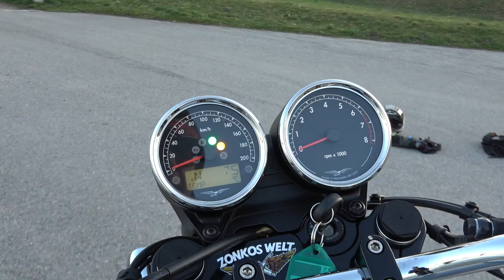Erste Ausfahrt - Moto Guzzi V7 III Milano Zonko Edition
Die erste Ausfahrt mit der Guzzi 2019 bescherte Zonko einen Schub der Freude. Agostini Auspuff samt Leirer-Abstimmung, Öhlins-Federbeine, Guzzi-Hebelei, Agostini-Spiegel, Rizoma Heck ... Wie fährt die V7 III mit den neuen Teilen?